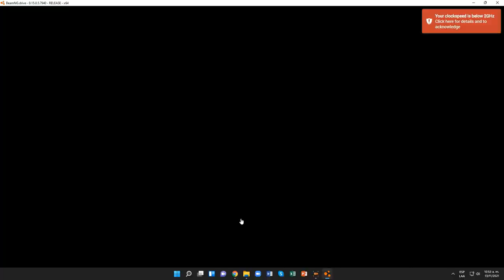BeamNG.drive (Time Trials) (International 9300 ProSleeper)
el unico camión corto o almenos en esta versión d beamng porq en la otra versión yo tenia uno blanco como la otra versión corta y tambien tenia 2 d chasis enlargado pero aca no hay ni uno solo d chasis enlargado almenos q agregue mod y claro si me funciona porq muchos son los mods q puse y todos me fallaron nada mas 3 me sirvieron los d los camiones d bomberos (aunq sin volco) pero funciono, Los Caprice Classic (aunq la patrulla negra no arranca ni pa atras ni adelante) pero almenos funciono y en del Renault Logan q es binotinto (aunq cuando lo escojo lo pinta amarillo y le pone los parachoques bajo tierra) pero almenos funciono,
no funciono ni la version bus d Econoline (Gavril H Series) tampoco funciono el Dacia Logan ni tampoco funciono el Man Lion's Coah ni tampoco funciono el Daewoo Matíz ni tampoco funciono el Chevrolet Spark GT ni tampoco funciono el del Chevrolet Aveo ni el del Zil tampoco funciono ni el del Hyundai ni el del Peterbilt tampoco funciono